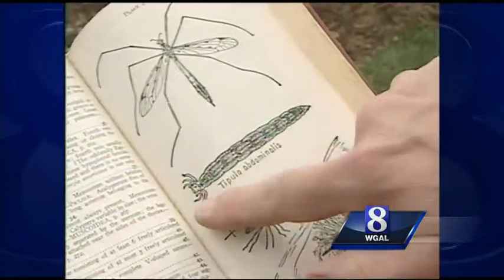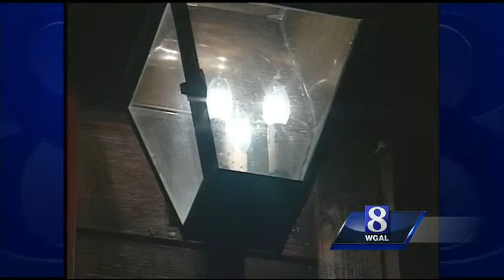Wild Moments: Meet a mosquito look-alike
In this week's Wild Moments, naturalist Jack Hubley introduces us to a mosquito look-alike known as a crane fly.